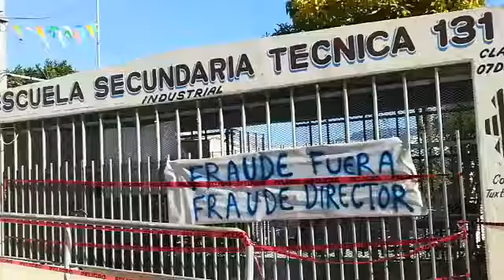Padres de familia toman la escuela STI 131, exigen la destitución del director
Padres de familia tomaron la Escuela Secundaria Técnica Industrial 131, de la colonia Azteca de Tuxtla Gutiérrez tomaron, para exigir la destitución del director por presuntos malos manejos de los recursos propios del centro escolar
Francisco Javier Hernández Velázquez, presidente del comité de padres de familia, explicó la situación.